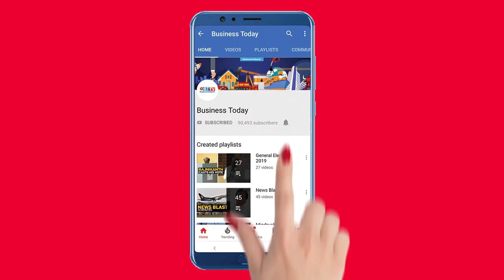Two NASA astronauts in SpaceX capsule make first splashdown in 45 yrs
Two NASA astronauts, Robert Behnken and Douglas Hurley, who flew to the International Space Station in SpaceX's new Crew Dragon, dramatically splashed down in the capsule in the Gulf of Mexico. It was the final test flight of Elon Musk's SpaceX and has been providing information on Falcon 9 Rocket. Watch the video for more.